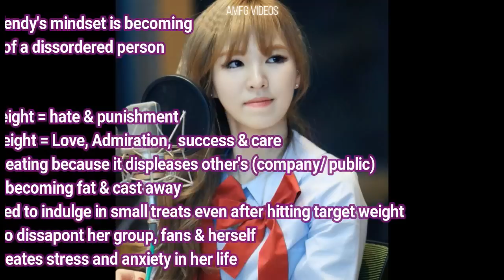Red Velvet - Wendy Extreme Weight Loss 2013 - 2017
Wendy's body has always been the type to hold onto more weight making debut hard on her and even harder after she debuted. After receiving hate from the public and being on strict dieting conditions by her company Wendy fell to extreme restriction and lost an alarming amount of weight.